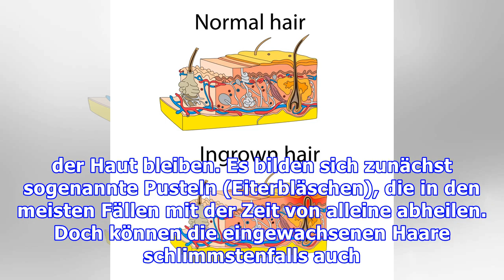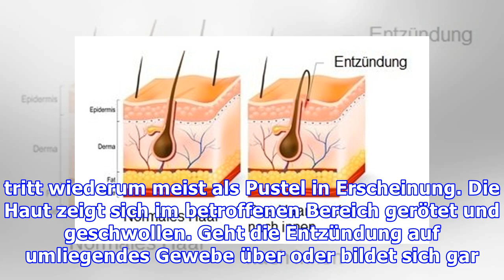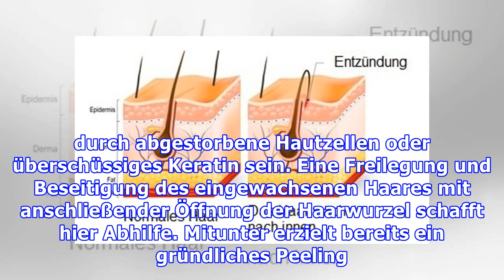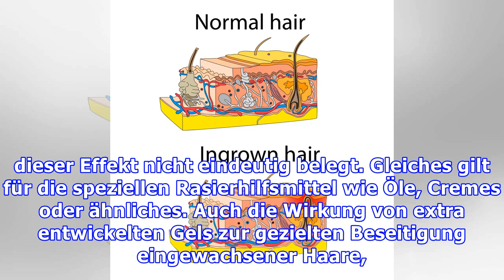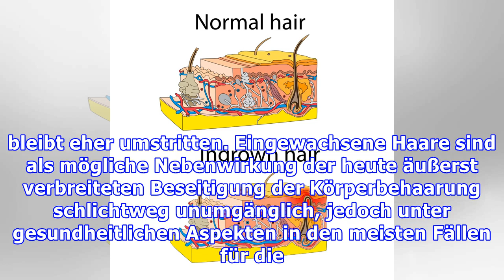Eingewachsene Haare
Eingewachsene Haare sind meist Folge einer vorherigen Haarentfernung durch Rasur, Epilation oder sogenanntes Waxing. Die Haare stoßen beim Nachwachsen in die falsche Richtung vor, so dass sie unter der Haut bleiben. Es bilden sich zunächst sogenannte Pusteln (Eiterbläschen), die in den meisten Fällen mit der Zeit von alleine abheilen. Doch können die eingewachsenen Haare schlimmstenfalls auch zu e...